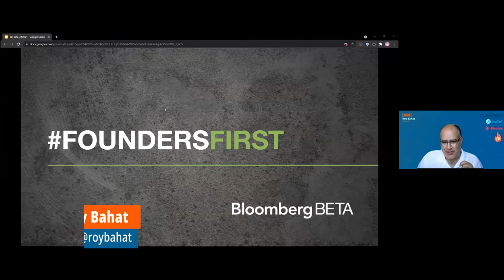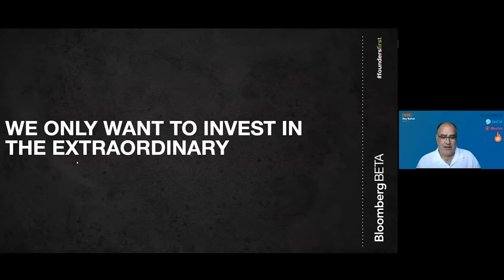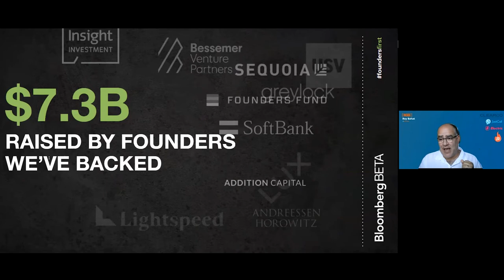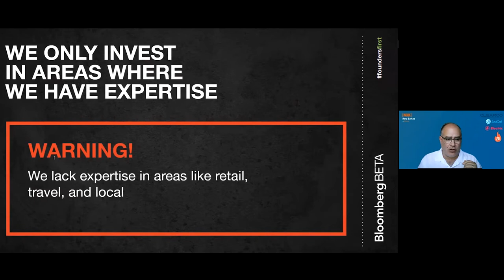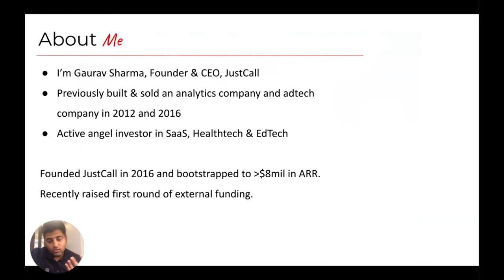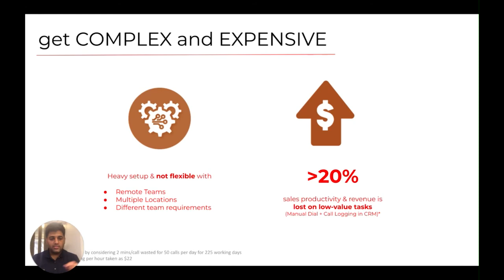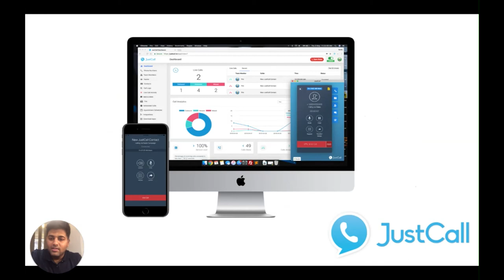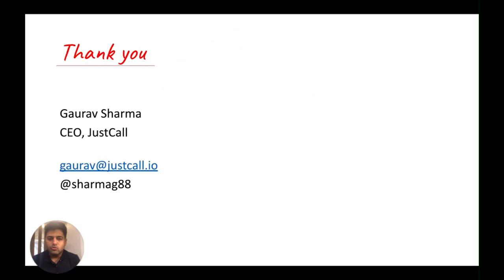Roy Bahat (Bloomberg Beta) presents at the Meet Our Fund June '21 Cohort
Roy Bahat talks about his fund Bloomberg Beta at Meet Our Fund 2021, a live virtual event where the biggest investment funds pitch to you!

✨ Thank you to the Meet Our Fund June '21 Cohort sponsors Electric ClearCo BurnRate and JustCall

📚 CHAPTERS

0:00 - Intro to Bloomberg Beta with Roy Bahat
00:39 - The story of founder Mike Bloomberg
1:59 - Message from Mike Bloomberg
2:20 - We want to invest in the extraordinary
2:43 - Check size: Up to $1M seed & pre-seed
2:50 - Founders we have worked with
3:56 - Founders we've backed have raised $7.3B
4:11 - When we invest: Early
4:22 - Founder Amjad's success story
5:27 - Finding founders who aren't founders yet
7:04 - We treat founders as our customers, you are the boss
8:48 - We are transparent: Bloomberg Beta Operating Manual
9:35 - The founders we've backed
10:37 - Our Team
11:51 - Every member has the power to say "YES"
12:17 - Our team is a wide, diverse network
13:38 - Perspectives from other investors
14:00 - We want to be the most useful investor: Founder Net Promoter Score
16:32 - Words about our fund from founders
17:05 - We put the future of work in your service
19:28 - How do you know if you're a fit for us?
20:15 - We aren't for everyone
21:00 - Do not pitch us if you are...
21:48 - How to contact Bloomberg Beta
23:41 - QUESTIONS FROM THE AUDIENCE: Why did you put your website on Github?
24:35 - Do you only invest in the US?
25:30 - Do you consider recruiting markets?
26:31 - Are there companies that you wish you invested in?
27:50 - What's the best way to reach out to you?
29:43 - A Note From Meet Our Fund sponsor, JustCall
48:13 - Outro

🗣 FOLLOW THE PRESENTERS ON TWITTER

🚀 WHO IS INSIDE.COM?

Inside.com is where founders and executives find their competitive advantage.

We provide newsletters, events, and an online community to help you get your competitive advantage.

Free Membership includes a subscription to our newsletters and access to Inside events.

PRO Membership ($25/mo) includes premium event perks, access to our Slack community of 2,500+ elite executives and entrepreneurs, invitations to monthly AMAs from industry leaders, plus more.

🤝 WHAT IS MEET OUR FUND?

Meet Our Fund is a recurring event presented by Inside.com and Jason Calacanis

Join over 6,000 founders as they come together to meet with 25 venture funds, accelerators, incubators, and seed funds, to learn what they invest in, how they help founders, and what their value-add is.

Each firm presents its team, portfolio, investing thesis, and value-add for 20 minutes, before taking 10 minutes of Q&A from founders.

Looking for the next cohort? Visit Meet Our Fund online at MeetOurFund.com

SOCIAL